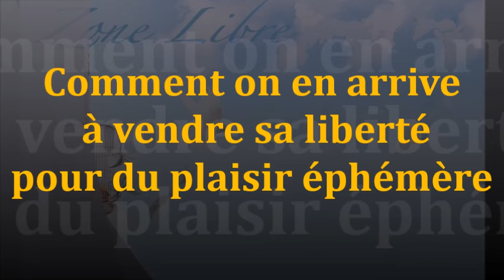1524"Comment on en arrive à vendre sa liberté pour du plaisir éphémère" Guy ROGER ZONE LIBRE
La dépendance met l'accent sur l'attachement, cela, afin d'atténuer l'angoisse causée par le manque de bien-être.  De plus, une action compulsive est utilisée pour tenir l'esprit occupé par le plaisir éphémère afin de calmer le mal-être qui persiste.

Assistez à la rencontre du17 février 2024 suivez le lien ci dessous réservation 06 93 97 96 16